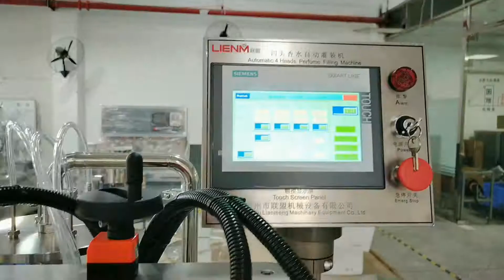LM-SG-B 4 heads Automatic perfume filling machine with PLC screen control.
Add：Guangzhou Lianmeng Machinery Equipment Co.,Ltd No. 78-2, Longgang Road, Longgui, Baiyun District, Guangzhou, China